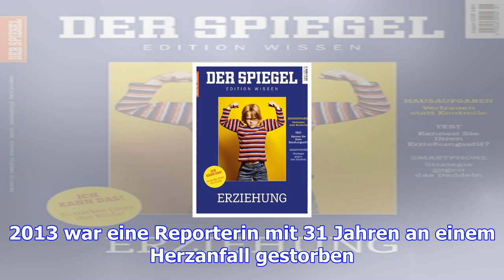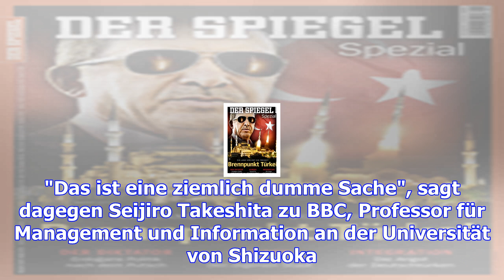Überstunden in japan: drohne soll mitarbeiter in den feierabend scheuchen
Dienstag, 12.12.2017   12:37 Uhr Eine japanische Firma will eine Drohne anbieten, die Angestellte da...